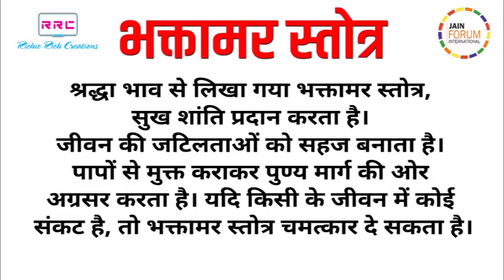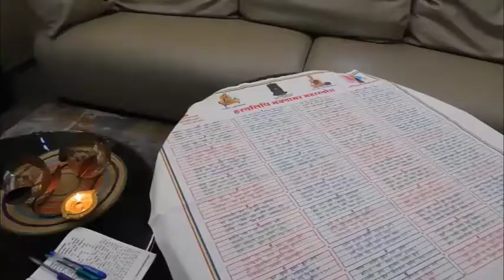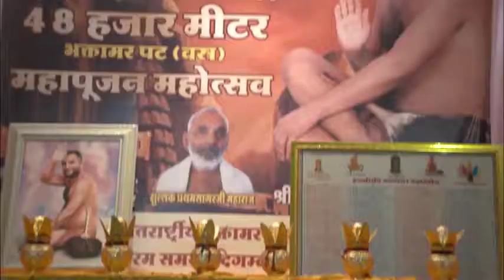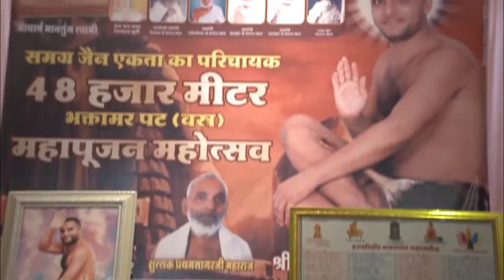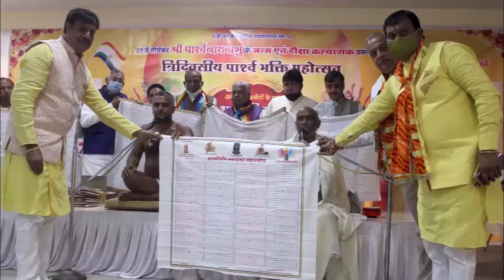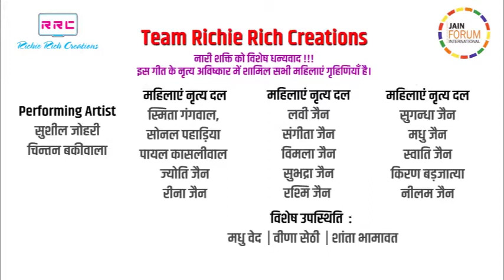48000 मीटर कपड़े पर भक्तामर स्तोत्र लेखन महिमा पर ह्रदयस्पर्शी अद्वभूत भजन का शुभ प्रदर्शन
48000 मीटर कपड़े पर भक्तामर स्तोत्र लेखन महिमा पर ह्रदयस्पर्शी अद्वभूत भजन का शुभ प्रदर्शन
सादर जय जिनेंद्र
बीपीबी मीडिया ग्रुप आगरा
 एक ऐसी एजेंसी जो आपकी हर आवश्कयता को एक ही छत के नीचे पूरी करती ।
1- प्रचार प्रसार सोशल मीडिया पर
2- वीडियो प्रोमो,पोस्टर,
3-पंचकल्याणक मैनेजमेंट
4-फोटोग्राफी वीडियो ग्राफी ,एलईडी , ड्रोन,एल्बम आदि
5- पारस चैनल पर प्रोग्राम टेलीकास्ट
ओर भी बहुत कुछ
सिर्फ एक बार फ़ोन घुमाये ओर अपने प्रोग्राम को बेहतर बनाए
संपर्क
विनय सिंह
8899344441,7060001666